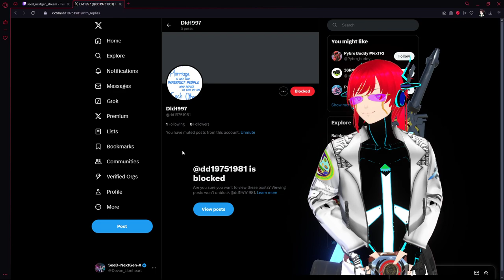FF8 Remaster with Cmdr.D